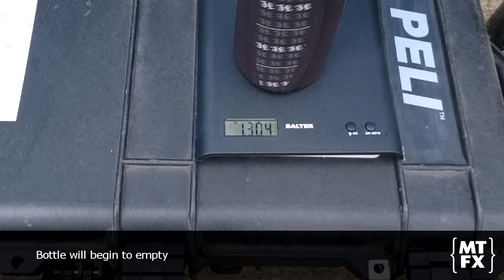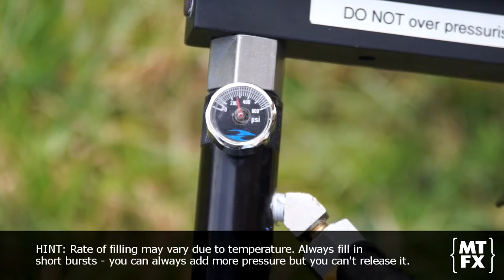T Shirt Launcher Instructional Video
The MTFX Standard T-Shirt launcher is a handheld
unit which will fire rolled t-shirts or soft toys towards an
audience.